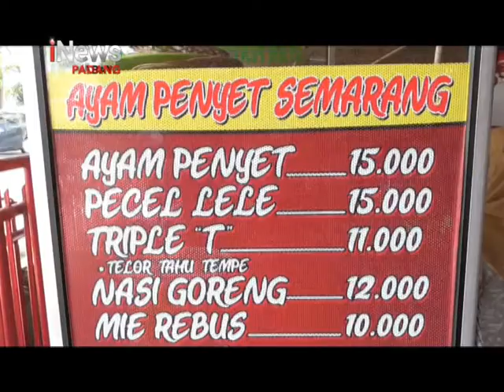Pedagang Kuliner Keluhkan Harga Sembako